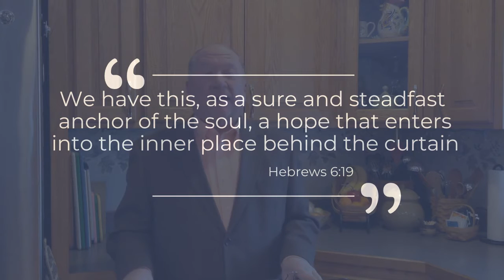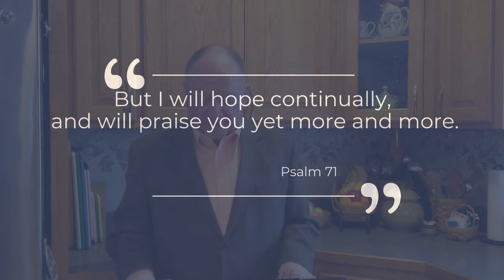Faith and Funding for 1/12/2021